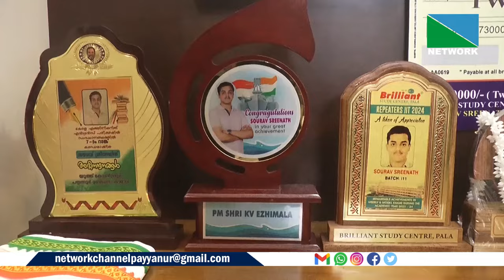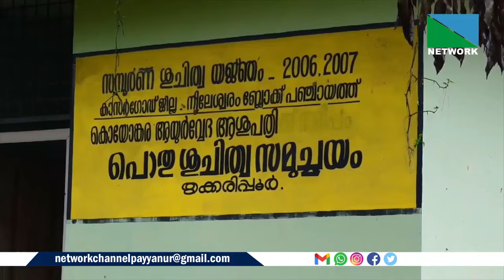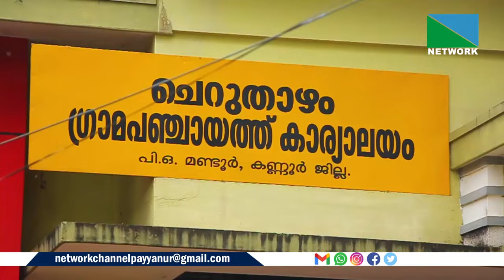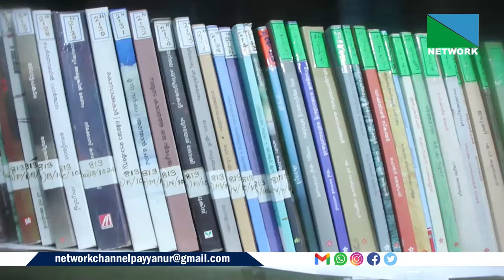15 JULY 2024